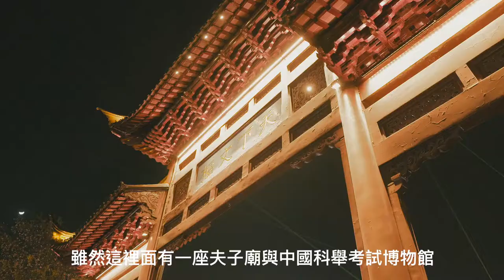【粵語/中字】再臨南京NINJING～2020年我叒去了次南京～今次看看長江大橋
是的，你沒有看錯，這段影片是【粵語/中字】🤪在特別的2020年，我展開了一次別樣的旅程。第一站，繼續是南京，由現在開始，我會親自出鏡，帶著各位慢慢看～希望各位多多支持。首先，我會帶大家去看看中國自主設計的第一條跨越長江南北的大橋-南京長江大橋，走到橋面上，感受什麼叫氣貫長虹，還有就是近距離感受火車高速穿越橋樑的震撼。緊接著，一起去秦淮河夫子廟觀光帶散散步，看看古色古香的金陵是什麼樣子的～最後，如果你覺得這段視還OK的，不妨分享出去和點一下👍，對視頻有任何意見或建議的，記得給我留言喔～還有未訂閱的，記得訂閱啊☺️